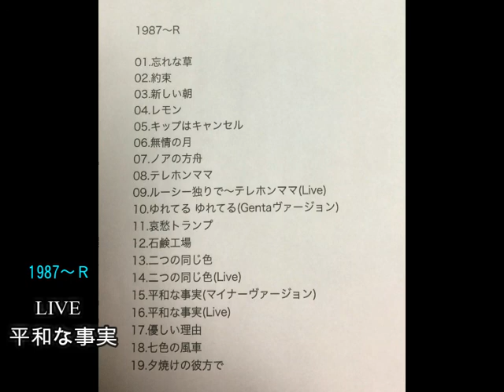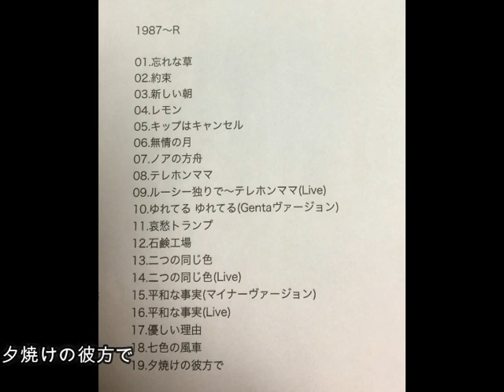川上龍亮 1987～Ｒ（remix）1996 「汚れた空の下から」 OutTake.19Songs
川上龍亮「汚れた空の下から」OutTake　その他Liveを含む19曲を
remix